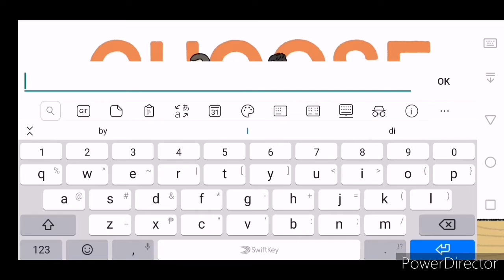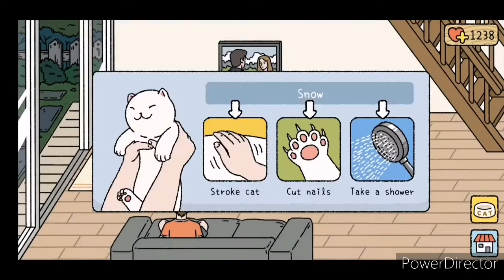ADORABLE HOME GAMEPLAY #1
Sikat to saamin kaya gusto ko rin itry. Nagandahan naman ako lalo na sa mga challenges para makakuha ka ng currency ng game o ang tinatawag na "love". Pati na kukutan din ako sa mga alaga lalo na sa mga pusa kasi pusa ang paborito kong pet.